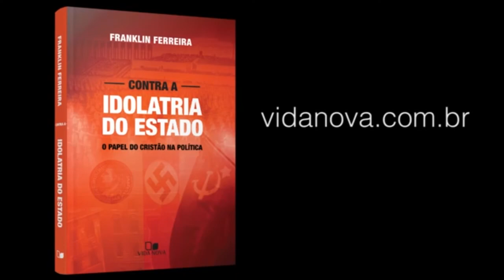Livro Contra a idolatria do Estado de Franklin Ferreira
"O livro de Franklin Ferreira é exemplo de como a teologia pode dialogar com o pensamento
público sem ter vergonha de dizer quem é, coisa rara hoje em dia."
Luiz Felipe Pondé

Contra a idolatria do Estado oferece ao leitor uma oportunidade singular de se posicionar de maneira ativa e consciente no atual cenário político nacional e internacional. Por meio da mensagem evangélica, a “religião do Estado” é confrontada e a ação política cristã é legitimada, ao mesmo tempo que qualquer autoridade humana é submetida à autoridade soberana de Deus, o único a quem devemos culto em todas as esferas de nossa vida.

Título Contra a idolatria do Estado
Código 101788
Autor Franklin Ferreira
Editora Vida Nova
Páginas 288
Acabamento Brochura com orelhas
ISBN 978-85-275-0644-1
Categorias Política, Teologia, Vida Cristã
Edição 2016

Franklin Ferreira é bacharel em Teologia pela Universidade Mackenzie e mestre em Teologia pelo Seminário Batista do Sul (RJ). Diretor do Seminário Martin Bucer e consultor acadêmico de Edições Vida Nova, Franklin é co-autor do livro “Teologia Sistemática” e autor dos livros “Servos de Deus” (Fiel) e “A Igreja Cristã na História” (Vida Nova).